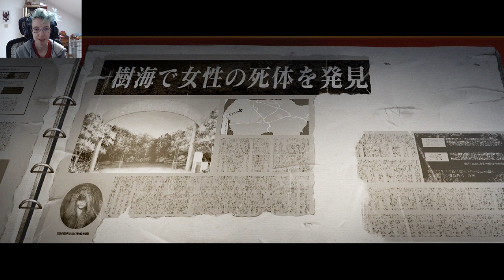Ep. 13 of Death Mark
DEATH MARK
A strange rumor is spreading through the shadows of Tokyo's H City: a mysterious disfigurement has been appearing on the bodies of certain individuals. Anyone who receives the Mark will rapidly die of unknown, horrifying causes. The countdown to death has already begun...

► Developer ♦ Experience
► Publisher ♦ Aksys Games
GAMING SPECS:
► Case ♦ Corsair Graphite Series 760T Full Tower Windowed Case - Black
► Processor ♦ i7-7700K
► Graphics Card ♦ ASUS ROG STRIX GeForce GTX 1080TI
► Liquid Cooler ♦ Corsair Hydro Series H110i
► PSU ♦ Thermaltake Toughpower Grand RGB 850W 80+ Gold